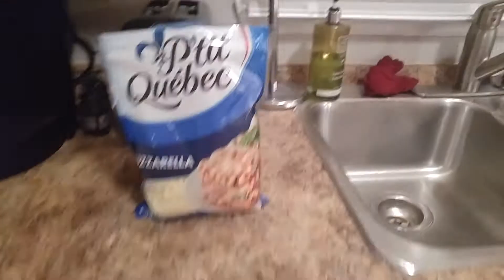ET ÇA COMMENCE || VLOGMAS 1ER DÉC.2017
Hey guys! Je vais publier un nouveau vlog tous les jours jusqu'au 26 décembre! On se retrouve demain 6:00 a.m.